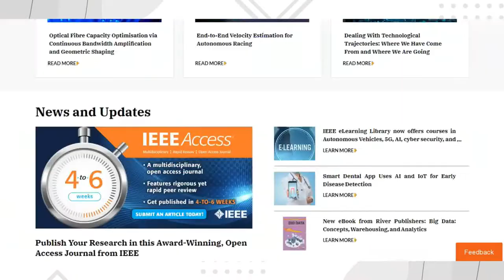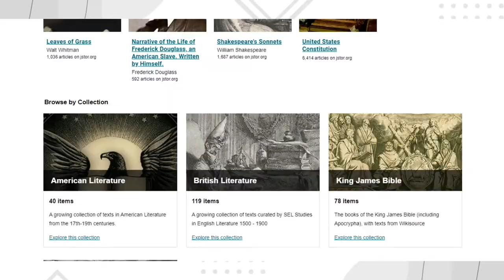📌Destacadas CASAS EDITORIALES suscritas por la biblioteca LIBROS ELECTRÓNICOS REVISTAS ELECTRÓNICAS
La División de Bibliotecas de la Universidad del Valle tiene suscrito las siguientes casas editoriales  destacadas a nivel internacional que no puedes dejar de consultar. 👇👇👇

Conócelas y explora!

👉 Si eres miembro de la Universidad del Valle y te encuentras dentro del campus,
puedes acceder a estas bases de datos científicas en linea sin contraseña ...
y con contraseña si estas fuera del campus ...

Para visitantes externos que deseen realizar alguna consulta en estas bases de datos científicas, deben hacerlo de manera presencial con su documento de identificación y seguir el protocoló. 👈👈👈

Estas casas editoriales tienen a disposición gran variedad de publicaciones científicas
 (artículos científicos de alta calidad académica), poseen fuertes motores de búsqueda para la recuperación rápida de información   y cuentan con  sistemas de filtros que permiten la organización optima de la información.

📌"DOMINA LA INFORMACIÓN CON NUESTROS RECURSOS BIBLIOGRÁFICOS PRO"📌💪

BASES DE DATOS BIBLIOGRÁFICAS / LIBROS ELECTRÓNICOS Y REVISTAS CIENTÍFICAS,

⚪IEEE Xplore
(Ciencias de la Computación, Ingeniería Eléctrica y Electrónica)

⚪Sage Premier
(Administración Pública, Antropología y Arqueología, Ciencias de la Información, Comunicación y Estudios de Medios, Criminología, Economía y Desarrollo, Educación, Educación Especial, Estudios Culturales, Estudios de Ciencia y Sociedad, Estudios de Género, Estudios de Grupos,  Estudios de Paz y Resolución de Conflictos, Estudios Étnicos
Familiares, Regionales, Teológicos y Bíblicos, Estudios Urbanos y de Planificación, Filosofía, Geografía, Gerontología, Gestión de Organizaciones, Historia, Legislación, Lenguaje y Lingüística, Marketing, Métodos de Investigación, Música
Política y Relaciones Internacionales, Psicoanálisis, Psicología, Sociología, Trabajo Social y Política Social, Violencia Interpersonal).

⚪Sage Knowledge
(Ciencias sociales y humanidades, ciencias de la salud, ciencias de materiales e ingeniería  ciencias de la vida, biomedicina).

⚪ScienceDirect de "Elsevier"
(Medicina, Ciencias de la salud)

⚪Nature de "Springer"
(Biotecnología, genética, química, fotónica, inmunología, ciencia de materiales, microbiología, cambio de clima, biología celular, geociencia, neurociencia, nanotecnología, comunicaciones, energía, física)

⚪Taylor and Francis
(Ciencias sociales y humanidades,  ciencia y tecnología, medicina).

⚪Wiley
(Ciencias de la salud, Derecho y Psicología).

⚪JSTOR (Muy consultada por sus registros antiguos)
Sistema de almacenamiento en línea de publicaciones académicas, datos relevantes desde el año 1665

"Un mundo de bases de datos científicas que esperan ser exploradas" , consúltalas ya!
 PIDE TU ASESORIA!

Música de fondo: Path To Innovation by Free Music | CC 3.0 Unported License